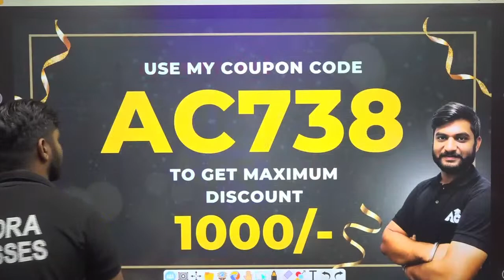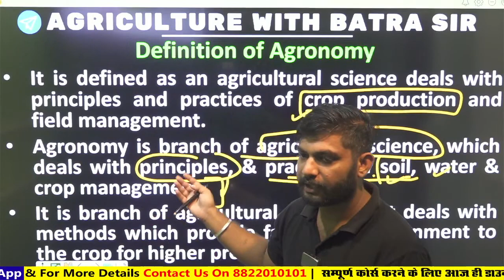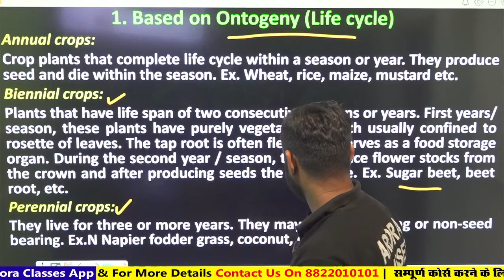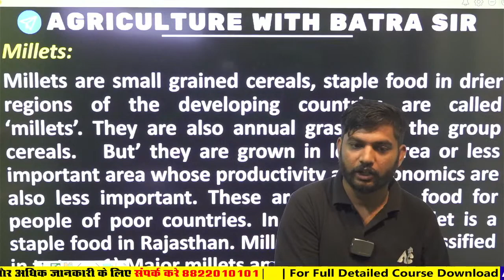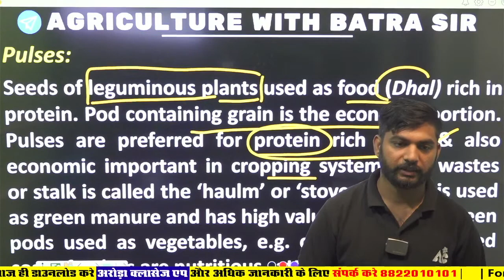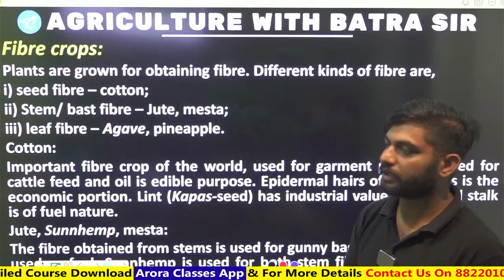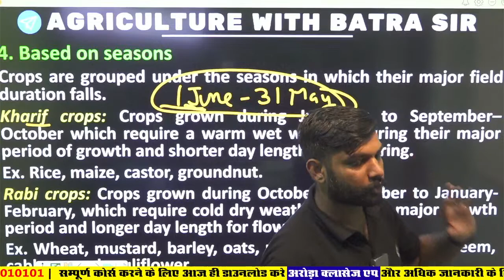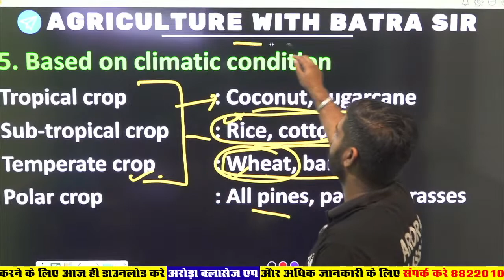General Agriculture And Agronomy | Class-3 | by Batra Sir | live 10:00 am | Arora Classes bathinda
General Agriculture and Agronomy | Class-3 | by Batra Sir | Agriculture Arora Classes

📚 Complete IBPS-AFO, State ADO, IFFCO, NSC, FCI, NABARD, PAU-MET and other Agriculture Exams Courses at affordable Price.Don't miss this opportunity. 💥

🎯 Crack the  Agriculture Exams and fulfill your dreams with Agriculture Arora Classes!
👨‍🎓 Guided by Sarish Batra Sir 😊
Join Telegram Channel Agriculture With Batra Sir today and pave your path to success!

🎯 Agriculture With Batra Sir : https:/

📍Located Ajit Road Street Number 13 Arora Classes, Bathinda. 💼